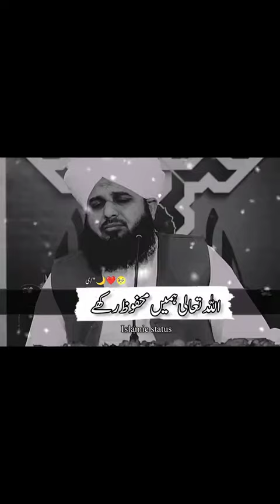ALLAH Pak Humay Mahfoaz Rakhy |Like | Share| Comment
ALLAH PAK#Humay#mahfoaz#rakhay#